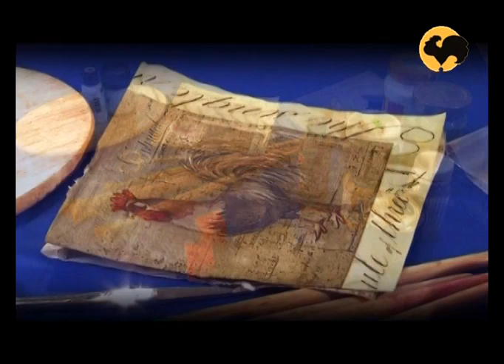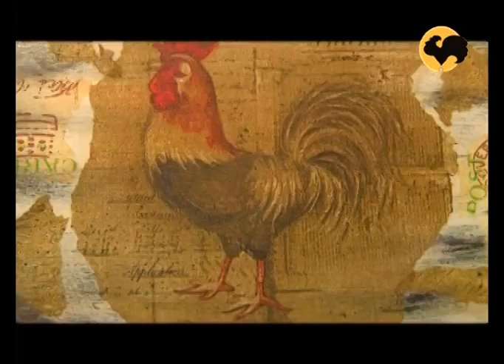Гостиная. Протравливание древесины.